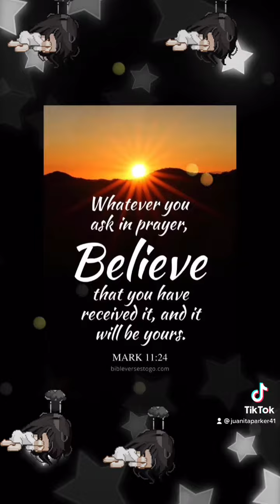Sometimes I cry by Oliver Forward